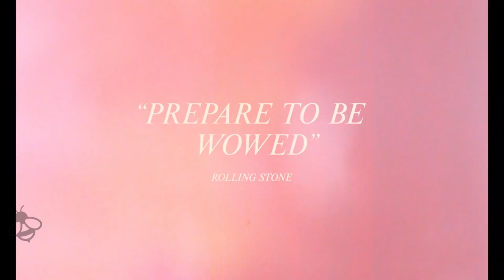VOX LUX Trailer (2018) Natalie Portman Movie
VOX LUX Teaser Trailer - 2018 Drama-Musical starring Natalie Portman and Jude Law

Vox Lux Teaser Trailer - 2018 Movie starring Natalie Portman

About Vox Lux
Vox Lux follows the rise of Celeste from the ashes of a major national tragedy to pop super stardom. The film spans 18 years and traces important cultural moments through her eyes, starting in 1999 and concluding in 2017. In 1999, teenage Celeste (Raffey Cassidy) survives a violent tragedy. After singing at a memorial service, Celeste transforms into a burgeoning pop star with the help of her songwriter sister (Stacy Martin) and a talent manager (Jude Law). Celeste's meteoric rise to fame and concurrent loss of innocence dovetails with a shattering terrorist attack on the nation, elevating the young powerhouse to a new kind of celebrity: American icon, secular deity, global superstar. By 2017, adult Celeste (Natalie Portman) is mounting a comeback after a scandalous incident that derailed her career. Touring in support of her sixth album, a compendium of sci-fi anthems entitled Vox Lux, the indomitable, foul-mouthed pop savior must overcome her personal and familial struggles.